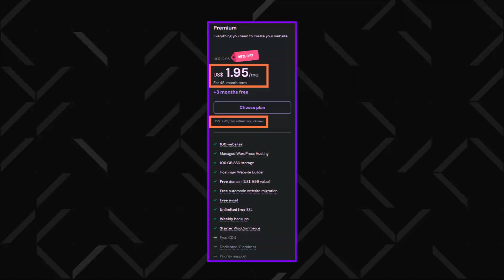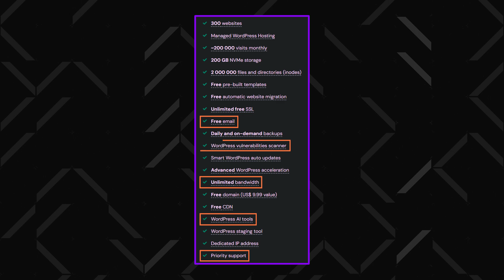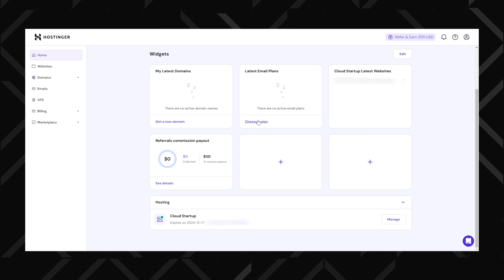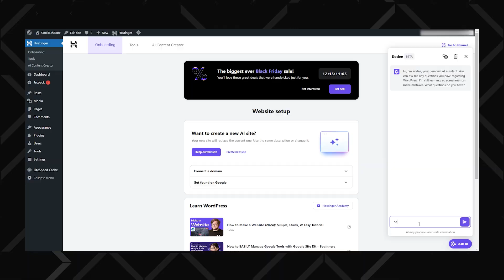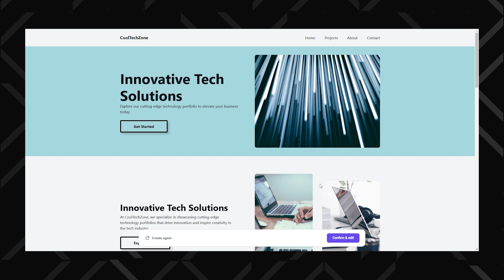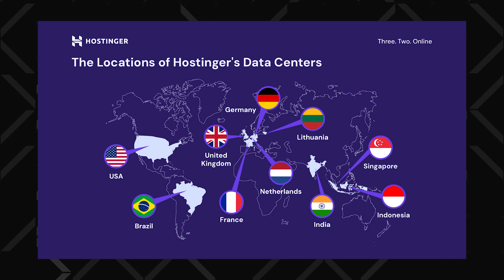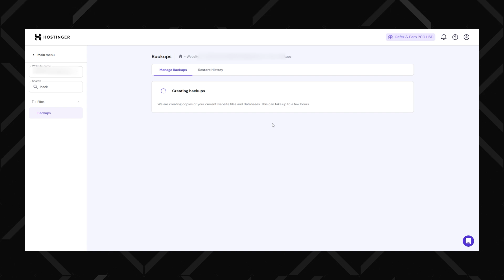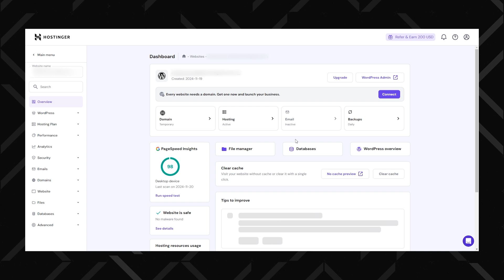Hostinger review 2025 | Deep dive and Honest opinion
In this brutally honest Hostinger review, I'll break down exactly why it’s a good hosting choice and what it lacks, so you can save some of your time and know what to expect from this provider.

0:00 Intro
0:33 Hostinger pricing, is it cheap?
1:49 What’s the best Hostinger plan?
3:27 Control Panel review & features
5:05 Hostinger website builder
6:27 Performance
8:07 Hostinger’s security tools
9:03 So, is Hostinger worth it?